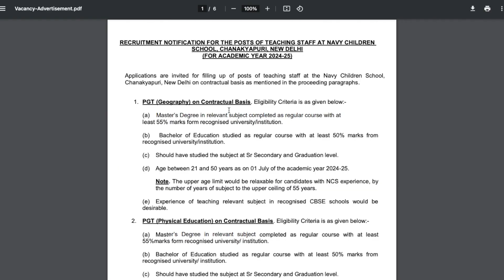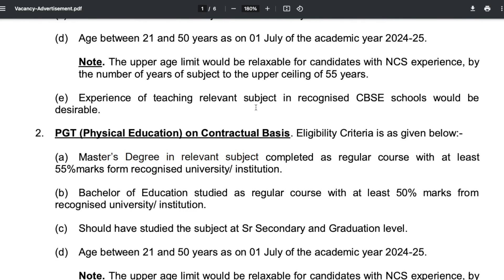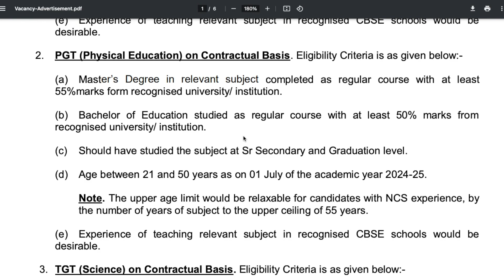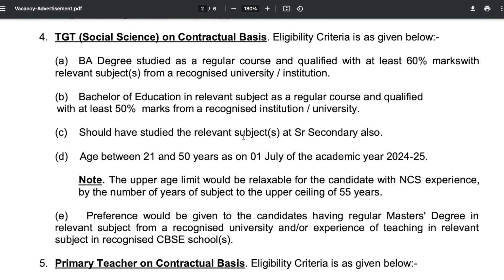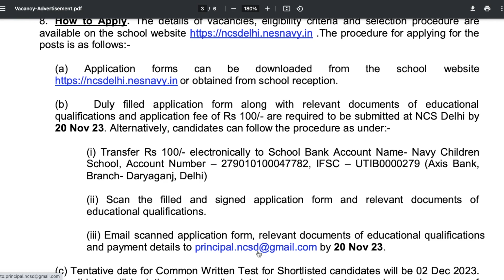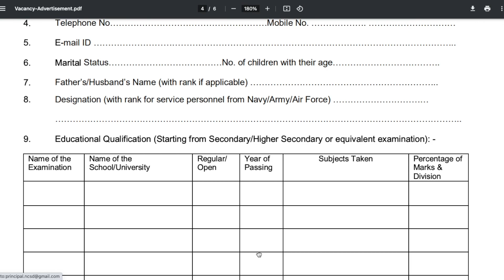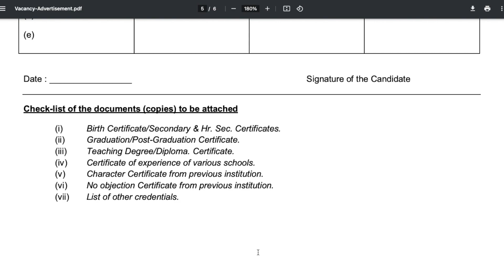PGT - Physical Education Teacher Recruitment 2024-25 | Navy Children School | Apply कैसे करें? 🔥🔥🔥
Hello doston,
iss video main humne Navy children school ki recruitment cover ki hai jismain hume PGT - Physical Education Teacher Recruitment 2024-25 ki post ke baare mein discussion kiya ...To video ko pura end tak dekhiye aur koi doubt ho to mujhe comment box main puchiye !!